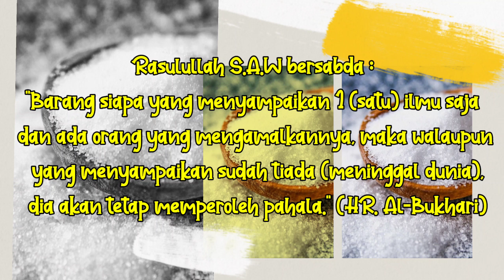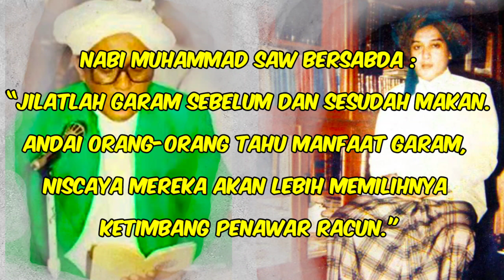MANFAAT GARAM SEBELUM DAN SESUDAH MAKAN | Giandra Algifari